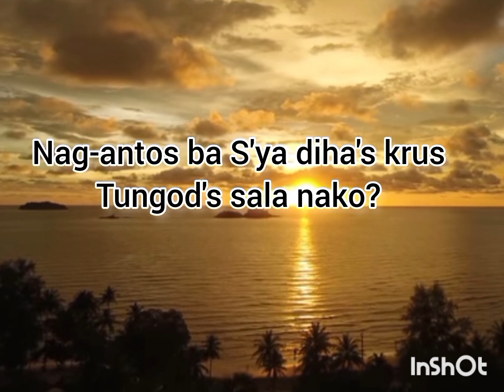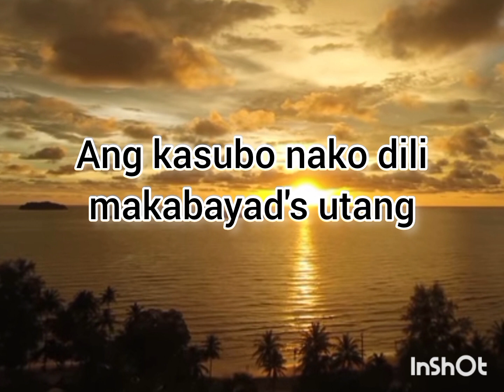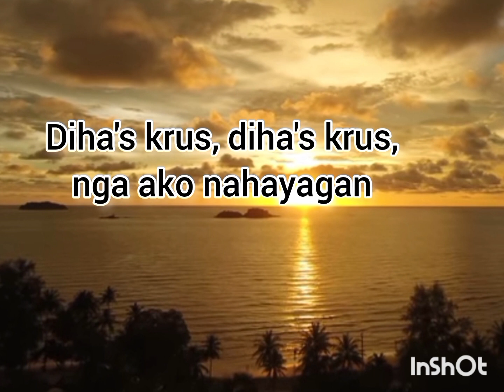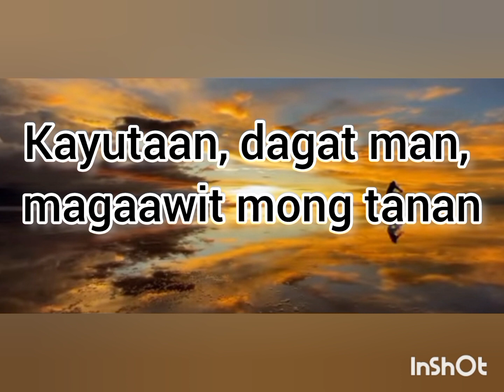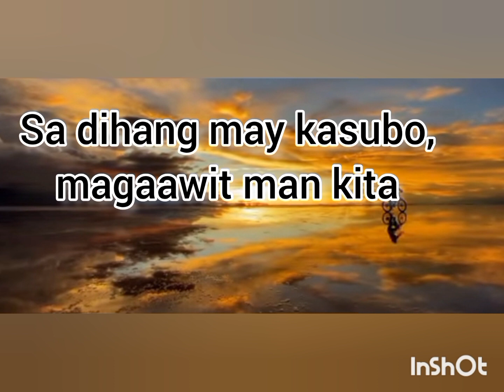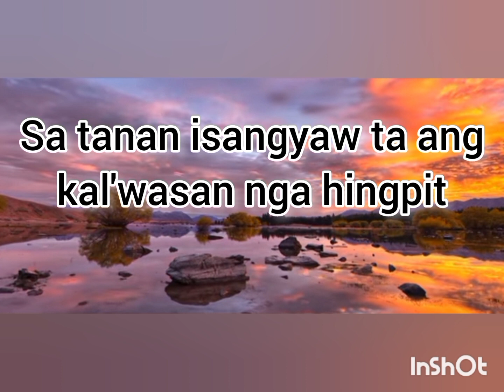At the Cross ( Cebuano) & Si Jesus Moluwas | Lenten Season Songs